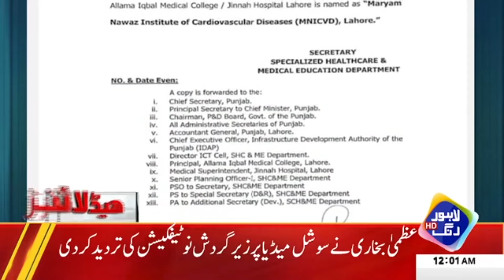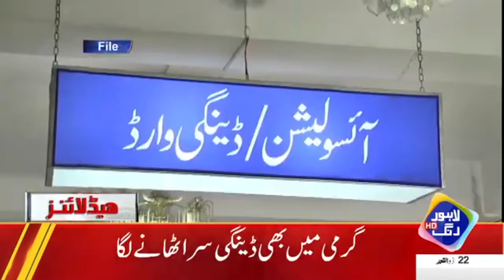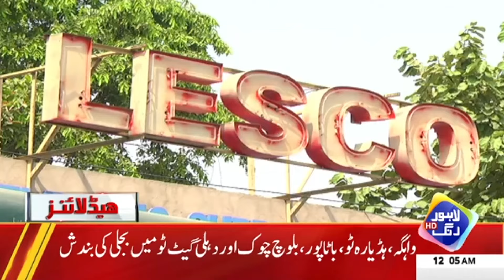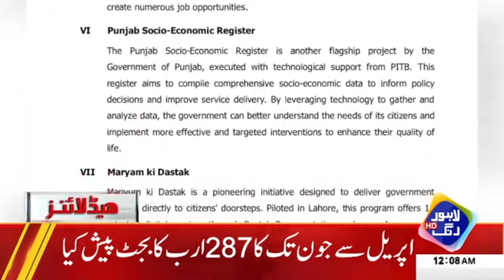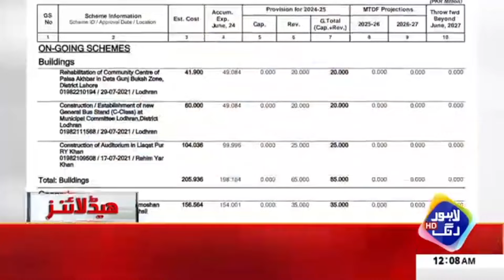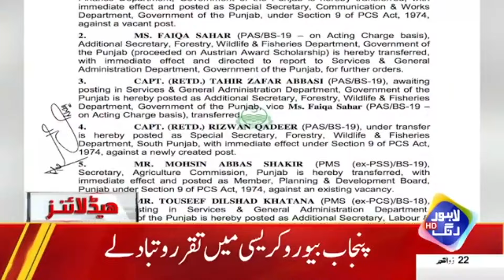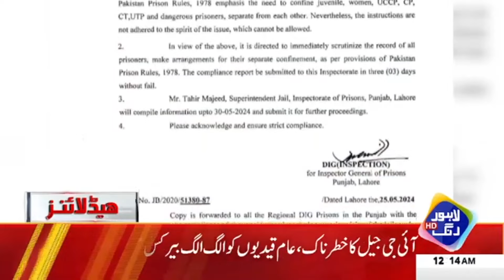Shahbaz Govt Gives Big Good News | Headlines 12 AM | 31 May 2024 | Lahore Rang | J201P